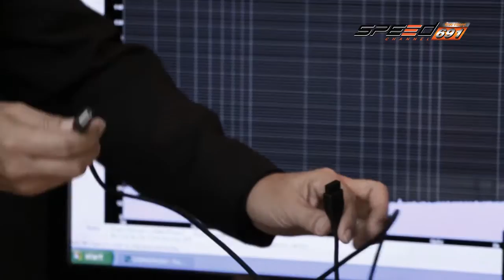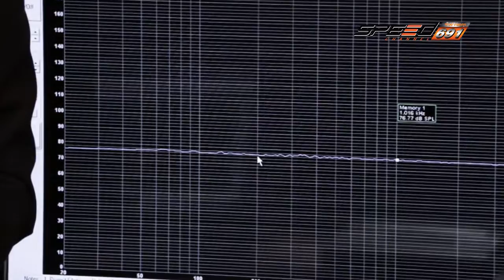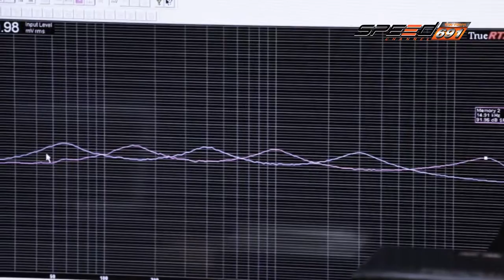Talk of the sound 07 11 2016 B3